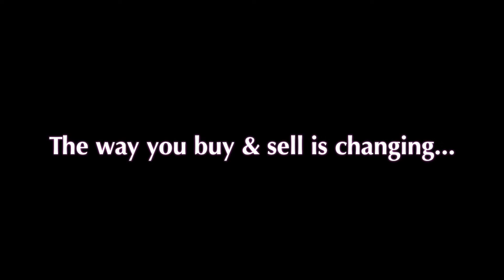Hip 23 - Storm Bayou - R.D. Hubbard Complete Thoroughbred Dispersal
R.D. Hubbard Complete Thoroughbred Dispersal
Selling Without Reserve
Bidding Open July 21 to July 28, 2020

Hip 23 - Storm Bayou - 2016 Bay Gelding (Attila's Storm x Samba Queen by Giant's Causeway) Winner, $36,254.  Full brother to TWO STEPPER. Half brother to SIPPIN & MANCATION.